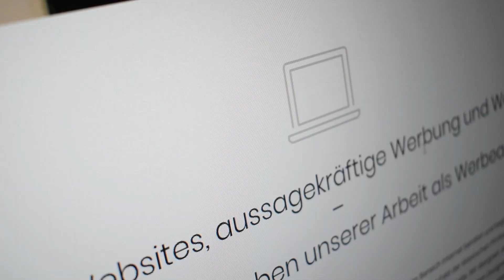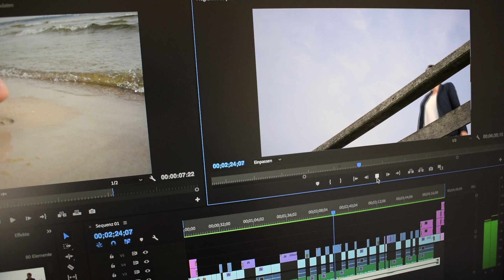Werbeagentur EWA aus Bad Schwartau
In unseren Videos spielen Sie die Hauptrolle. Ob Imagefilm, Werbebotschaft oder YouTube Influencer.

Wir haben das richtige Equipment und Personal für Ihr Werk.

Wir filmen, schneiden, harmonisieren und finishen Ihren Film.

Mit aktuellen Programmen und leistungsstarker Hardware bekommen Sie ein perfektes Ergebnis.

Imagefilme sind mittlerweile ein fester Bestandteil unserer Medienkultur und zeigen weit mehr als bloß Firmen und ihre Produkte.